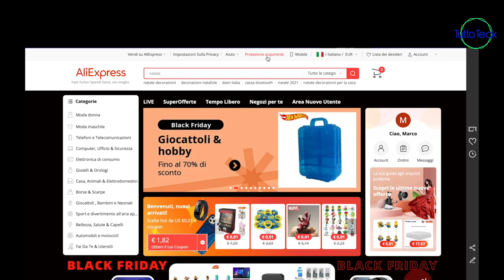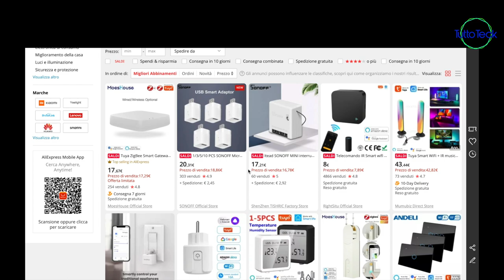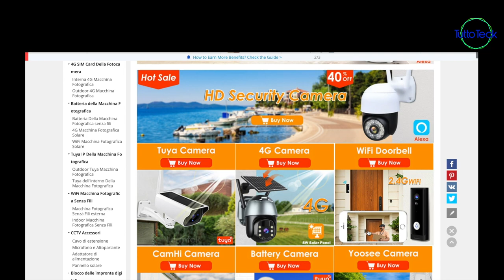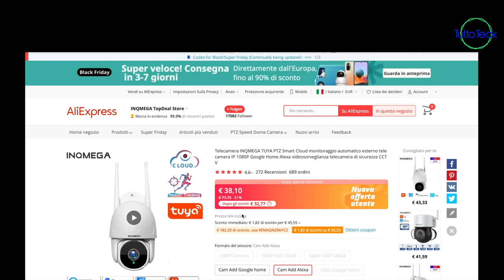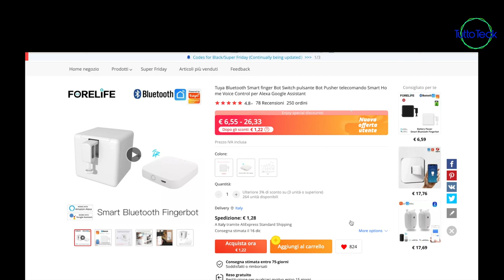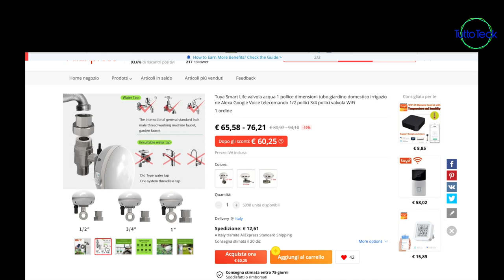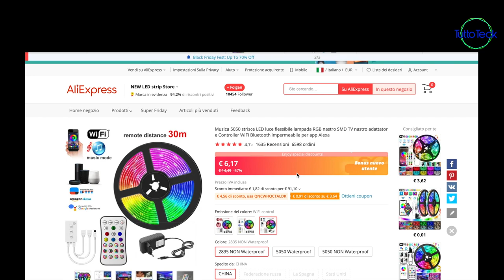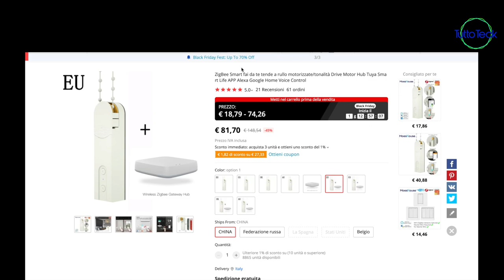BLACK FRIDAY SU ALIEXPRESS, VEDIAMO INSIEME LE OFFERTE ITA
✰TELECAMERA DA INTERNO HD

✰ TELECAMERA DA ESTERNO

✰LUCE ESAGONALE SMART

✰ LAMPADA DA TAVOLO SMART

✰ TASTO SMART FINGERBOT

✰ VALVOLA ACQUA SMART

✰ UMIDIFICATORE USB

✰ STRISCIA LED

✰MOTORE PER TENDE A RULLO SMART